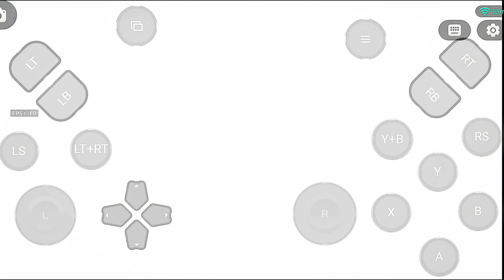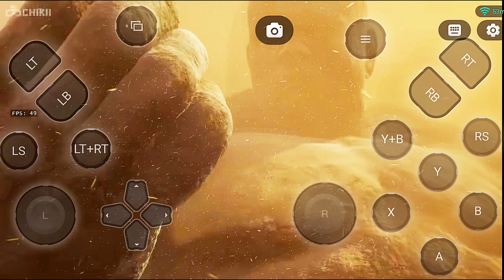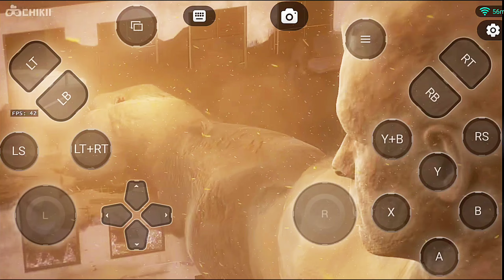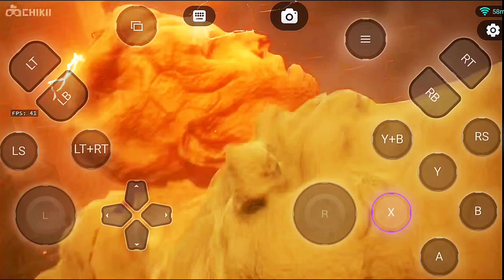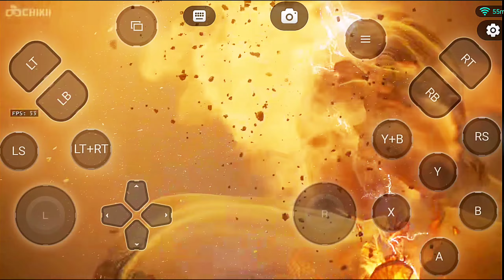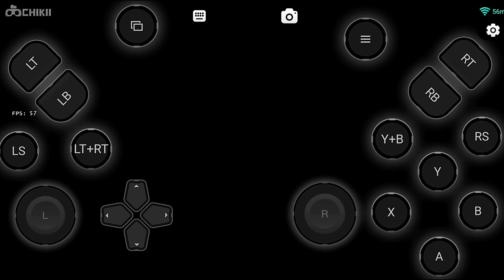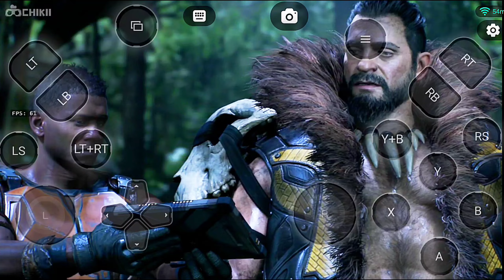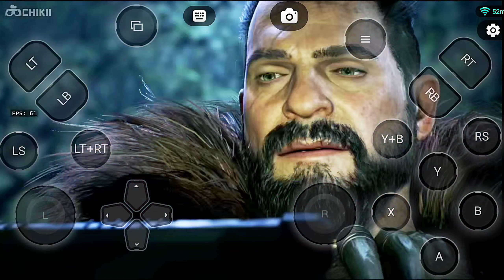MARVEL SPIDER-MAN 2 ANDROID GAMEPLAY ON CHIKII CLOUD GAMING (PART 1)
chikii cloud gaming android